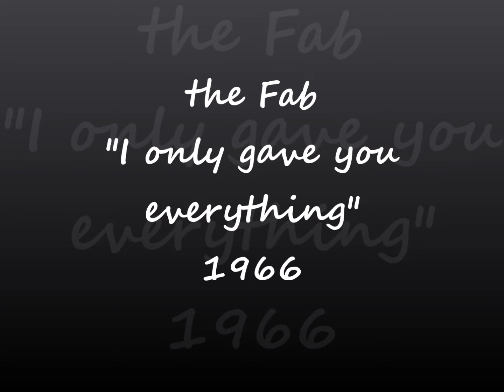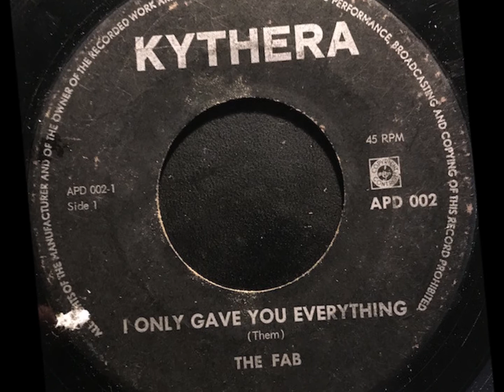the Fab - I only gave you everything (Nederbeat) | (Rotterdam) 1966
the Fab uit Rotterdam met "I only gave you everything" (Kythera APD 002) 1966

Bezetting:
Gerard Visser
Hans Visser
Arie Hordijk
Gerard Strötbaum
Sjef Simons